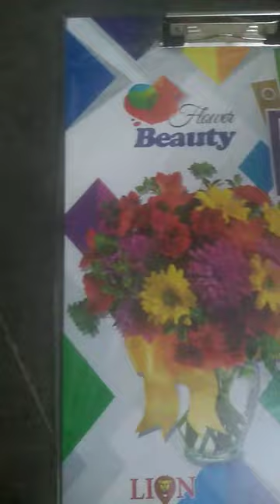minister KTR drawing